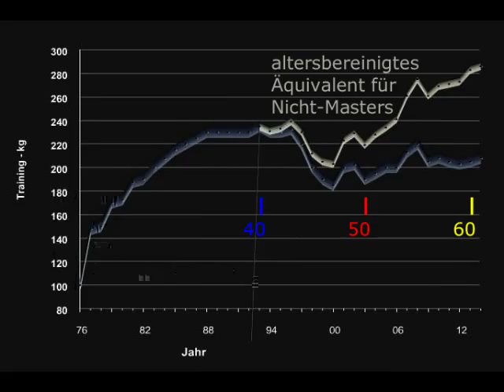Raw Bankdrücken - Walter Kurda - 2015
Kurzprogramm. Training ist morgen.